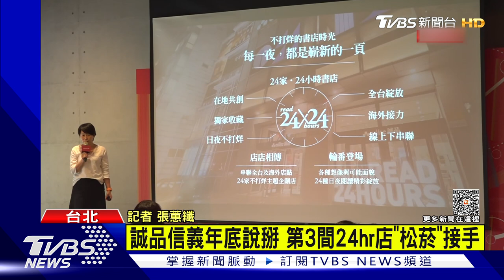誠品信義年底說掰 第3間24hr店「松菸」接手｜TVBS新聞@TVBSNEWS01